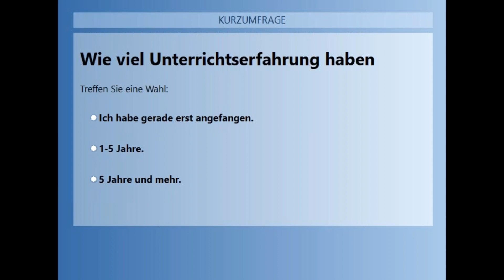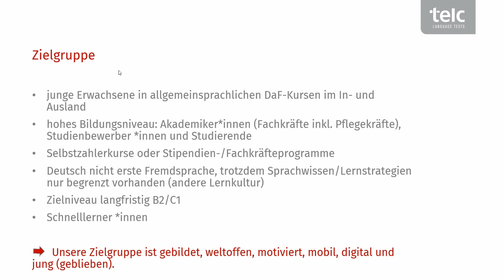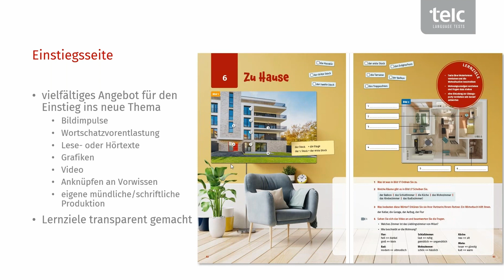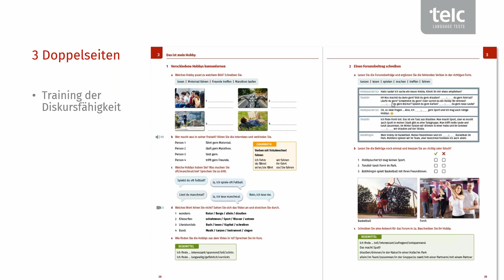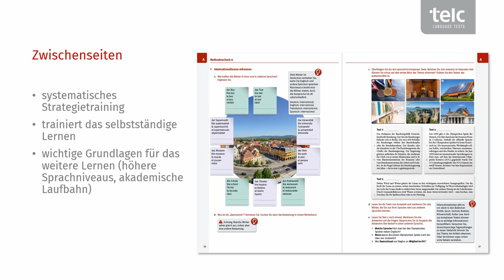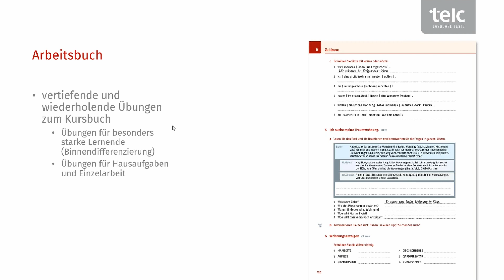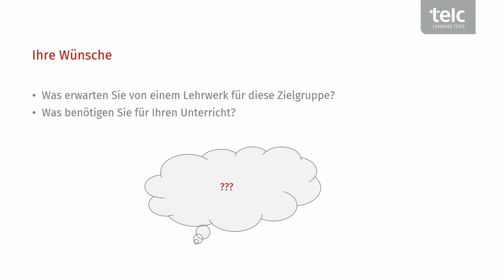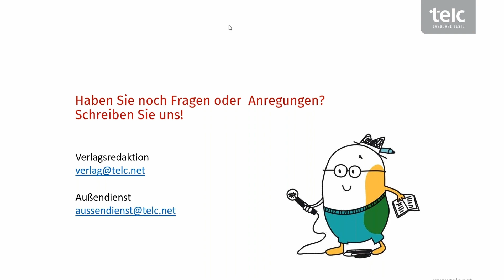Auf jeden Fall! Das neue Grundstufenlehrwerk - Webinar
Auf jeden Fall!“ ist das neue Lehrwerk, das der telc Verlag zurzeit für junge Erwachsene in allgemeinsprachlichen DaF-Kursen im In- und Ausland entwickelt. Auf den Kompetenzstufen A1-B1 bringt es die Lernenden schnell ans Ziel und vermittelt fundierte Kenntnisse der deutschen Sprache. Aber vor allem ist „Auf jeden Fall!“ ein modernes Lehrwerk mit multimedialen Komponenten, das Lust auf Deutschlernen macht!

Von Anfang an werden Themen aus verschiedenen Blickwinkeln betrachtet, damit die Lernenden sich möglichst differenziert damit auseinandersetzen und dazu äußern können. Redemittel werden systematisch aufgebaut und in verschiedenen Kontexten erweitert. „Auf jeden Fall!“ trainiert die Diskursfähigkeit und unterstützt die Lernenden, indem es ihnen Strategien zum effektiven Lernen an die Hand gibt. Selbstverständlich vervollständigen jeweils ein original telc Übungstest pro Kompetenzstufe und Zwischentests das Lehrwerk.